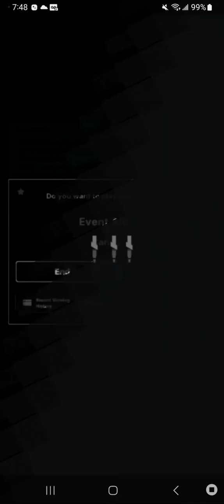nikke the goddess of victory a.p.c.u freeze part five